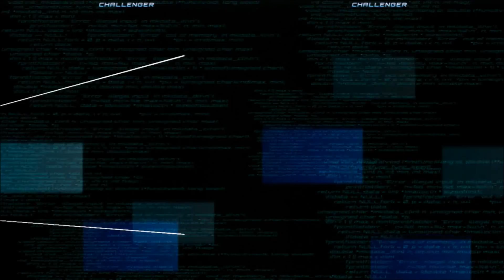The Fall of Devlyn - Part II - The Pinnacle of Fury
When Jake and Devlyn agreed to a wager over a game of Dengeki Bunko, Devlyn lost and proceeded to go off on Jake. The fallout of his rage follows in the following video, an impromptu episode of Velocicast.

This is the last Team Velociraptor video that will feature Devlyn.

Team Velociraptor is a collaborative gaming channel that features three friends playing games and having fun doing it. Well, for the most part at least. It has been our lifelong dream to become YouTubers with a solid following, and one click on the subscription button from you amazing people can get us closer to our goal!